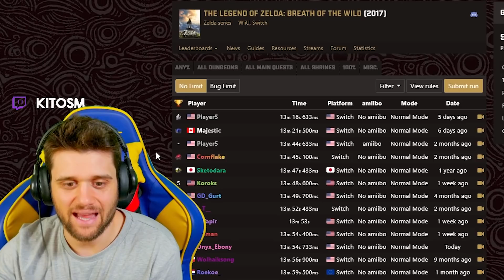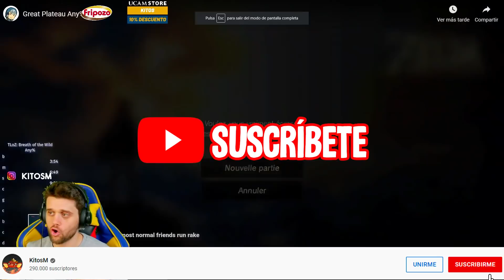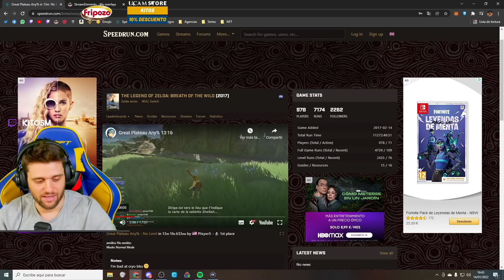Así es el NUEVO RECORD del MUNDO de Zelda Botw (Speedrun World Record Breath of the Wild)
¡ES IMPOSIBLE! 😮 Este es el nuevo speedrun de Zelda Botw que ha conseguido el worl récord.